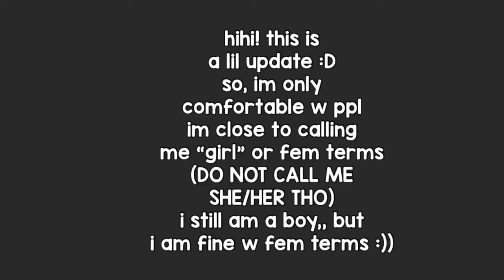🦴🍟 UPDATE !! please read desc.. 👙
🍟🦴..do not overuse fem terms tho !! (^_^

(^_^ loadin..

🌎🐾 these r only 4 ppl i am close 2!!